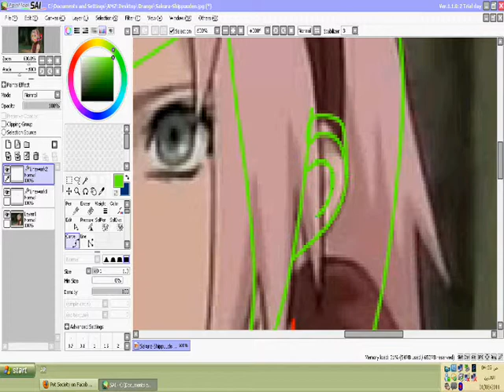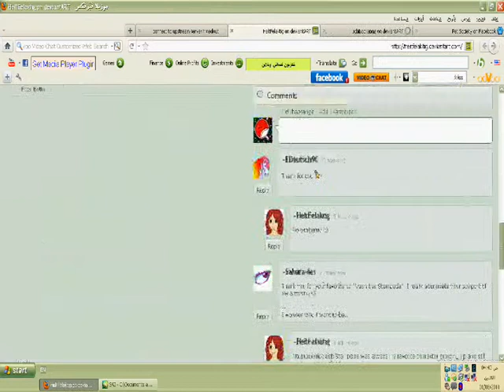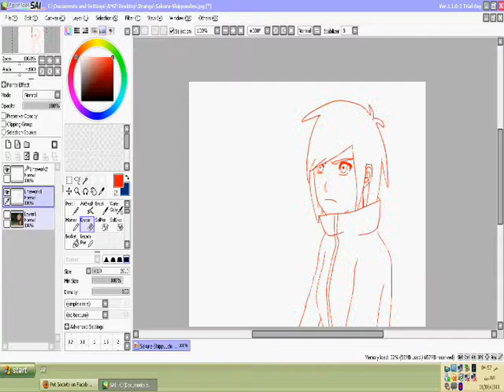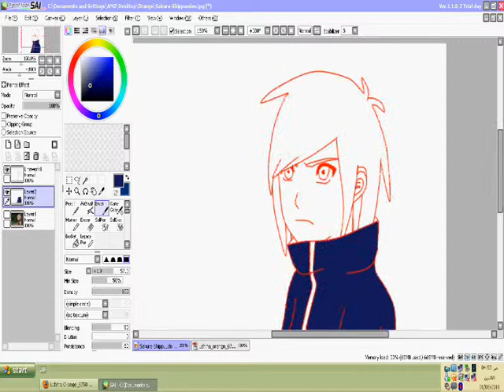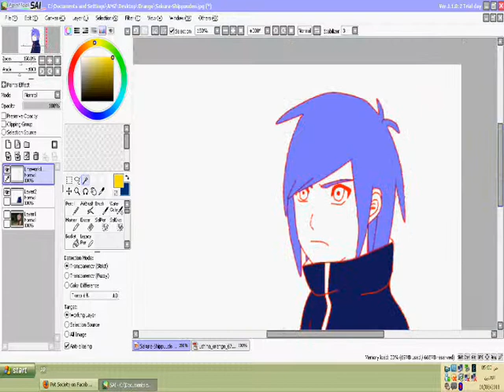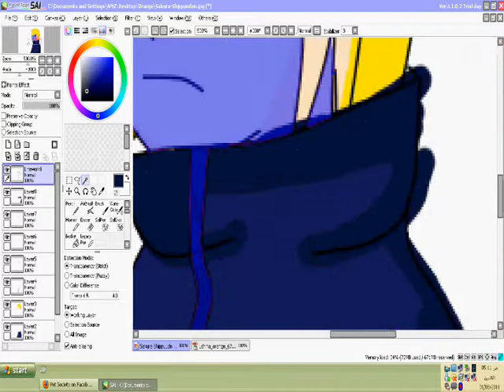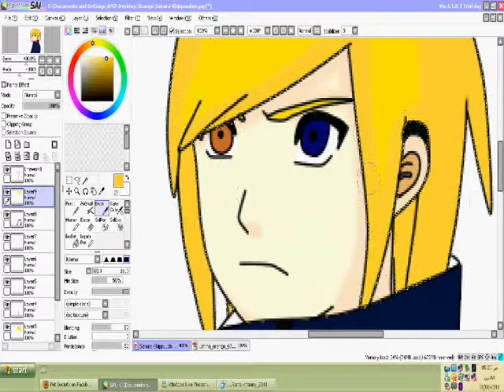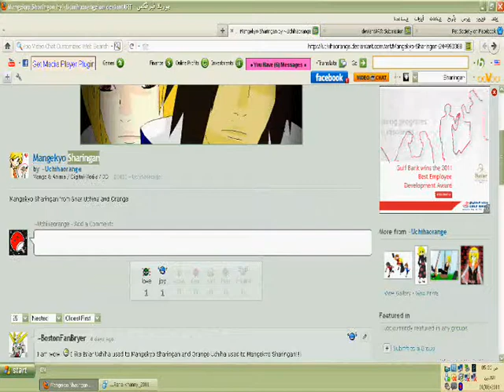How to edit Sakura and Orange Uchiha.wmv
Welcome

How to edit Sakura and Orange Uchiha

Thank for's